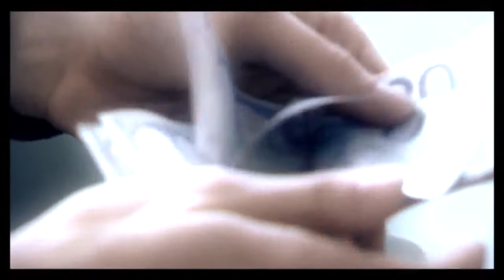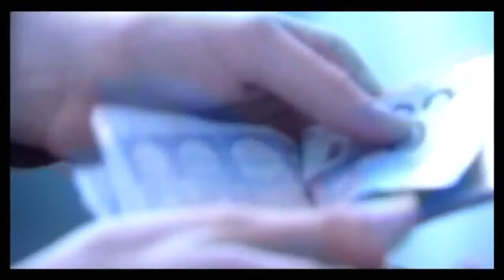Meeting delle professioni, le proposte.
Caserta - Il contributo del Comitato Scientifico “Dino Agostini” dellA.N.CO.T.